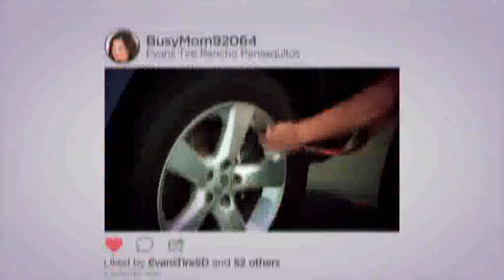EvansTire & Service Centers B2G2 Pirelli 4th of July Savings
Evans Tire - Home of over 7,000 5-Star Reviews has started our 4th of July sale! Come in today and Save during our All In Stock tire Sale!
Take advantage of our Pirelli Tire Special, Buy 4 Tires and get up to $110 in rewards!